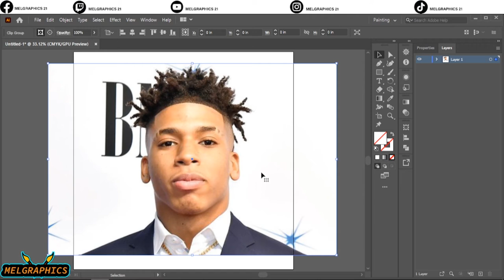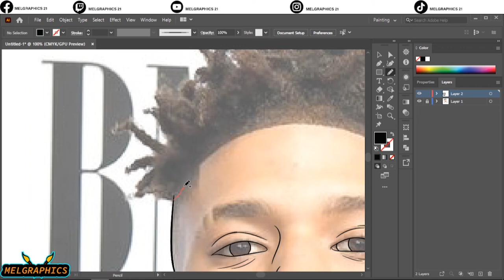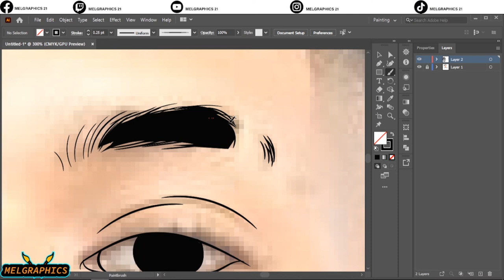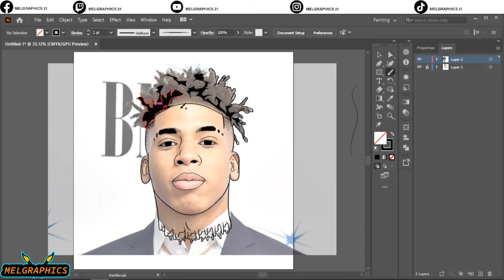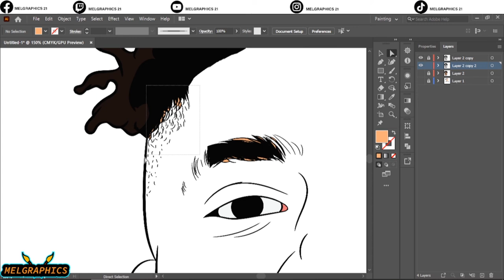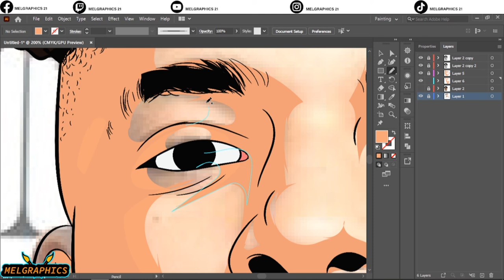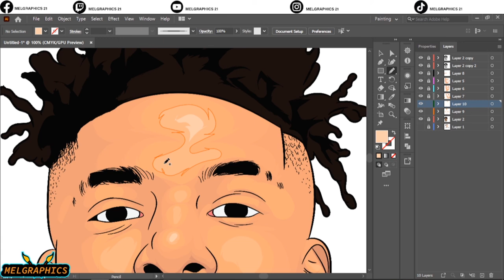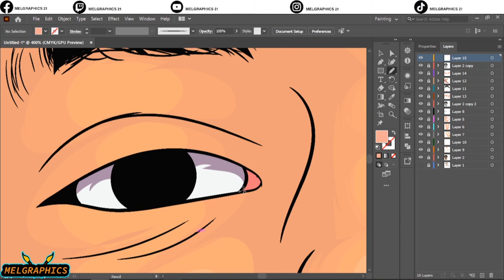How to make Vector art//adobe illustrator art-NLE CHOPPA